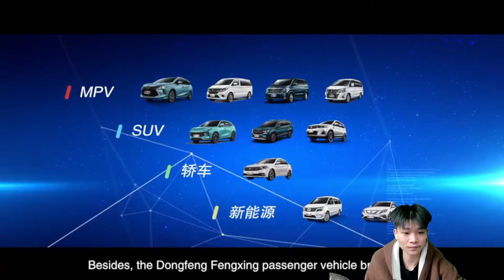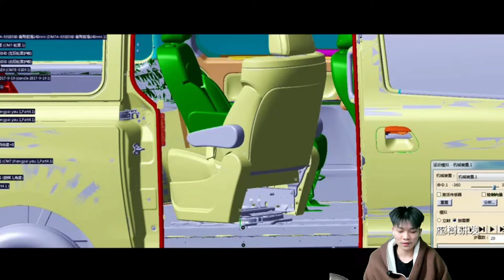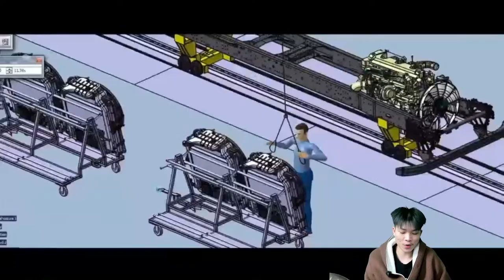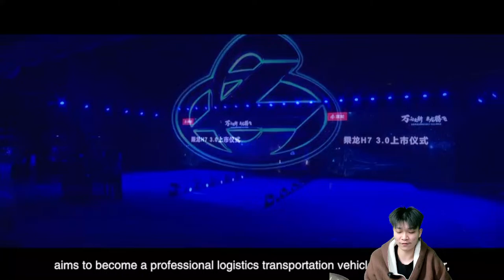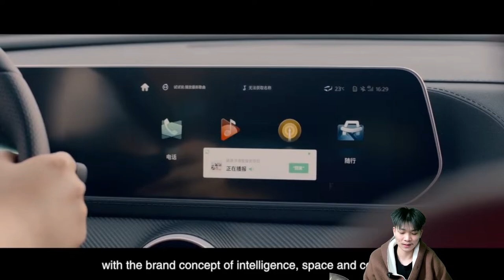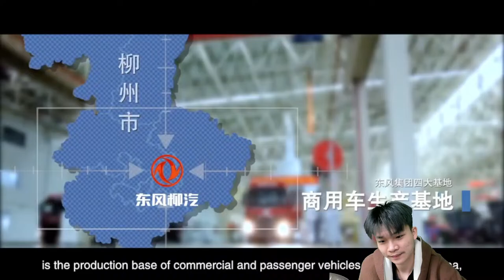Dongfeng Forthing company and Friday introduction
Dongfeng Liuzhou Motor Co., Ltd. (abbreviated as DFLZM) was founded in 1954. The company' s production facilities cover approximately 5,180 acres (3.454 million square meters) and employ
more than 5,700 staff. DFLZM has four complete automobile manufacturing processing plants and
supporting facilities, two new production bases in Liudong Commercial Vehicle Production Base, and an annual production capacity of 100,000 commercial vehicles and 400,000 passenger vehicl
es.
And you should know that FRIDAY has :
12 Level 2+ driving assistance functions
12 driving assistance functions (adaptive cruise ACC, Lane Departure warning LDW, lane
Keeping LKA, front collision warning FCW, Active braking AEB, etc.)
19 smart hardware support (1 monocular camera, 2 Angle radars, 12 ultrasonic radars, 4
circumnavigation cameras)
Won the World Intelligent Driving Challenge - Driving Assistance Total Prize Award organized by
the Ministry of Industry and Information Technology
Eight driving assistance functions (high-precision map, shifting lever lane change, large truck
avoidance, etc.) can expand L3 high-speed assisted driving, achieve global path planning, intelligent lane change/automatic obstacle avoidance, automatic on-off ramp and other functions, to achieve autonomous driving navigation to the destination under the highway scene. This should all thanks to contributes to Fx-Drive smart drive system, which outstands the same
level of car technical setup, bringing a full range of intimate intelligent travel experience!